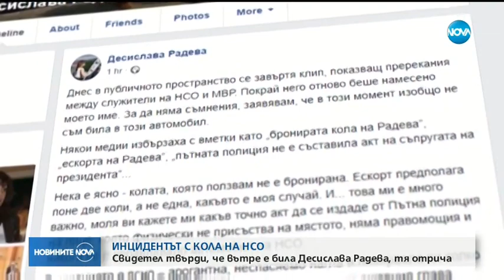Инцидент с кола на НСО - Новините на NOVA (22.11.2018)